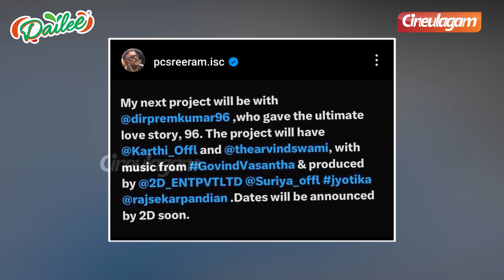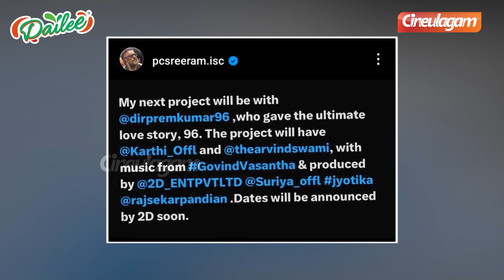Karthi to join hands with a Class Hero🔥 Karthi 27 | Prem Kumar | PC Sreeram | Govind Vasantha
Karthi to join hands with a Class Hero🔥 Karthi 27 | Prem Kumar | PC Sreeram | Govind Vasantha | Cineulagam

This video is about 96 director Prem Kumar's next with Karthi and Arvind Swami confirmed, PC Sreeram reveals the producers and music director.
Dailee Fresh Fruits India Private Limited
Yashika Aanand Home Tour🏡 - 1st Exclusive😍

Thalaivar vs Thalapathy - Valai Pechu Anthanan Interview